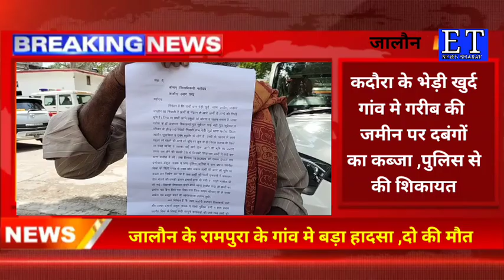जमीन बचाने को लेकर क्या कहा गरीब ने देखे एक रिपोर्ट